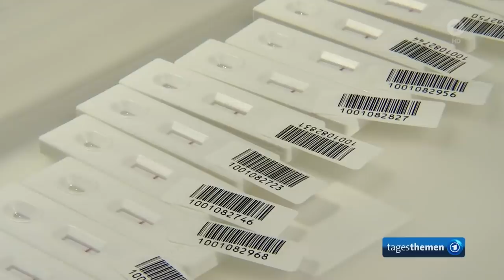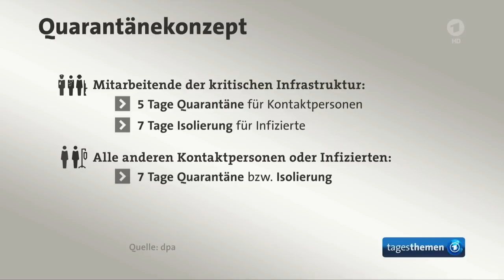tagesthemen 22:25 Uhr, 05.01.2022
Themen der Sendung: Omikron-Variante: Debatte um Quarantäneregeln und Schulen, Außenministerin Baerbock in Washington: Deutschlands Rolle beim Ukraine-Konflikt, Außenministerin Baerbock setzt beim Ukraine-Konflikt auf Diplomatie, Weitere Meldungen im Überblick, Dokumentarfilm über den Sturm aufs Kapitol im Januar 2021, Das Wetter